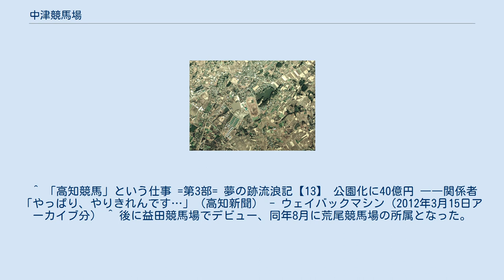中津競馬場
中津競馬場（なかつけいばじょう）は、大分県中津市大字大貞にあった地方競馬の競馬場。
2001年、中津競馬場は21億円以上の累積赤字を理由に急遽閉鎖、廃止された（「幻の開催日程」も参照）。
 廃止の表明は、当時の市長であった鈴木一郎が2001年（平成13年）6月3日をもって廃止することを突然発表し、しかもこれにより職を失う者たちへの補償をしないことを表明した事から、大きな騒動に発展したが、競馬議会も廃止を承認した。
 以後、追随するように競馬開催を廃止する自治体が次々と現れ、結果的に中津競馬の廃止が平成期の自治体の公営競技整理の端緒となった。
 折しも佐賀競馬場・荒尾競馬場との3場で、独自の競走格付け「九州グレード(KG)」を導入するなど相互の連携を強めていた矢先の出来事であった。
また当時のリーディング上位常連騎手有馬澄男（園田へ移籍）、人気女性騎手の小田部雪（荒尾へ移籍）といった、一部の競走馬・関係者の移籍受け入れが行われるなど前述の2競馬場以外にも少なからず影響を及ぼした。
 中津競馬場の跡地には公園の造成が計画されていたが、工費は中津競馬の累積赤字を遥かに上回る40億円規模とされていた。
 結局競馬場の跡地には、大貞公園やダイハツ九州アリーナ（中津市総合体育館）などが整備・建設された。
 ○…発売 ×…発売なし 当初、中津競馬場の開催は2001年（平成13年）6月3日までとされていた。
しかしゴール判定写真を行う映像業者との契約が更新することができなかった（また、中津市側が意図的に希望価格を異常に下げたとも言われている）ため、4月〜6月の開催日程が発表されていたにも関わらず、2001年3月22日の開催を最後に閉鎖された。
このため、閉場に伴うセレモニーなどの類は一切行われず、中津競馬の歴史には唐突に幕が下ろされることとなった。
 ^ 「高知競馬」という仕事 =第3部= 夢の跡流浪記【13】 公園化に40億円 ――関係者「やっぱり、やりきれんです…」（高知新聞） - ウェイバックマシン（2012年3月15日アーカイブ分） ^ 後に益田競馬場でデビュー、同年8月に荒尾競馬場の所属となった。